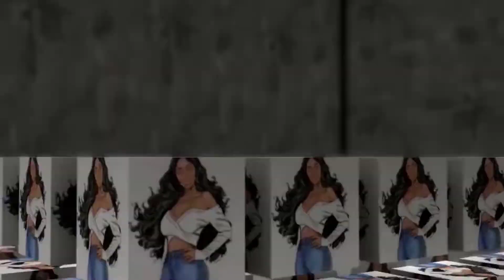Nina Phoenix biography Wiki Plus Size Model Plus Size Fashion curvy model biography Figure, Age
Nina Phoenix Latest Curvy & Plus Size Model Amaretto is a social media influencer, Famous Fashion Model. People know Latest Curvy & Plus Size Model Amaretto from her racy content on Instagram, where she has over three million followers. Similarly, the model. American plus size models, American Curvy Models, curvy fitness models, fashion nova models, Instagram star, Plus size models swimsuit, plus size models rsa, plus size models india, plus size models runway, Plus size models catwalk, plus size models dance, plus size models ramp walk, Plus size fashion, Plus size try on haul, plus size haul, plus size fashion show, plus size workout, plus size lookbook, plus size clothing haul, plus size curvy outfits, plus size curvy fashion model, plus size curvy bikini haul, plus size curvy outfit ideas, Plus size curvy fashion nova, plus size curvy ladies, plus size curvy models, curvy models fashion show, curvy models runway, curvy models catwalk, curvy models workout, curvy models haul, curvy models ramp, instawiki…
Welcome to celebrity news channel  Famous Celebrity Info !
Our Channel will give you Lifestyle Video on Bollywood, Hollywood, Cricketer, Famous People and Personality in light of 4-5 days investigate . Video will incorporate Net worth, Income, Property, House, Car, Private stream, Family, Awards and some more.

model plus
curvy plus size model
fashion model

Content Credit
Content Credit

1. We will give Content a full Quality Video.

2. Our Video will be Informative and Useful.

3. Connect with Famous personalities throughout the world.